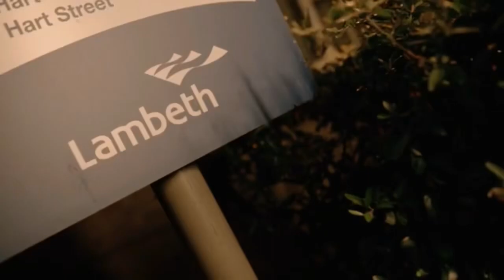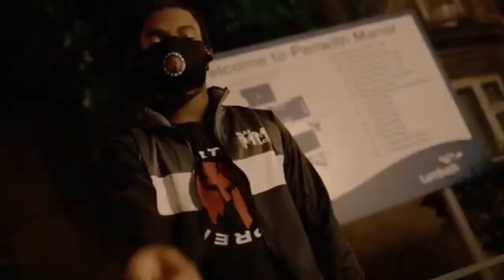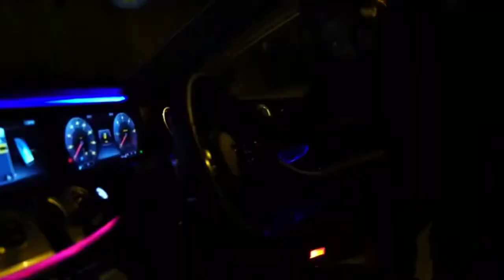spartansupreme SD x zt Blacka - London Dungeon [Music Video] | ASM Premiere